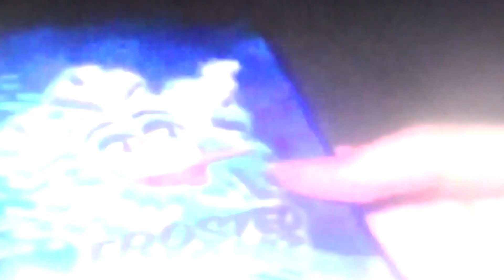Snow Strippers - Throw Myself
𝗣𝗟𝗘𝗔𝗦𝗘 𝗦𝗨𝗣𝗣𝗢𝗥𝗧 𝗧𝗛𝗘 𝗔𝗥𝗧𝗜𝗦𝗧𝗦! 𝗖𝗛𝗘𝗖𝗞 𝗧𝗛𝗘𝗠 𝗢𝗨𝗧 𝗕𝗘𝗟𝗢𝗪